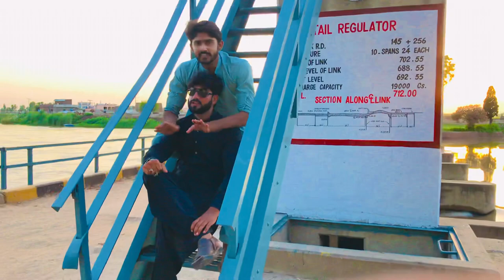Anuncment of new project next song sadam ali qurban ali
Kasy o sary veer sadam ali and qurban ali say something aboute next song